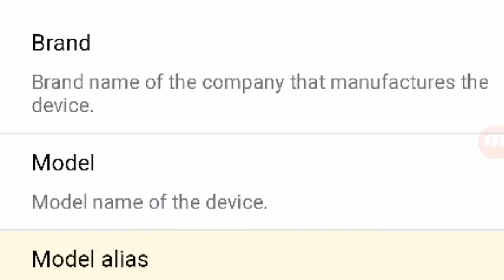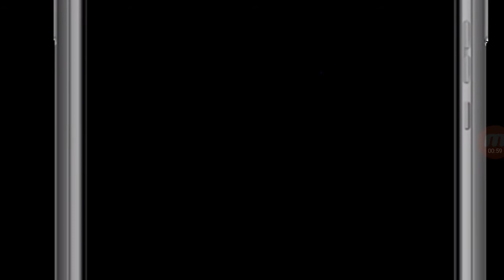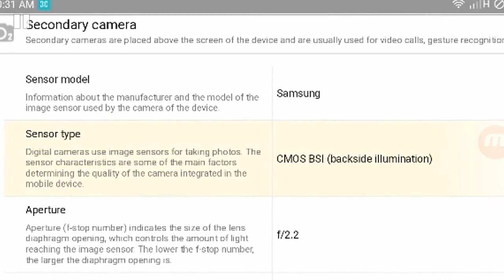Symphony Rore V150 Handset Review। সিম্ফনি রিভিউ। ovi360